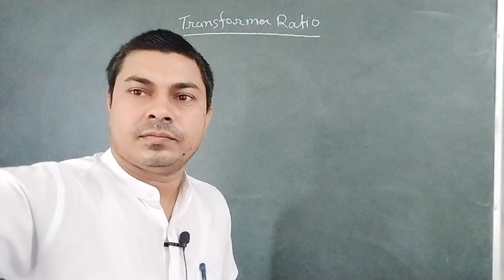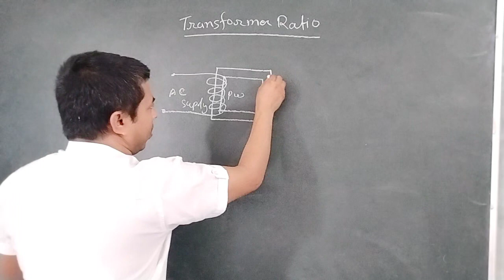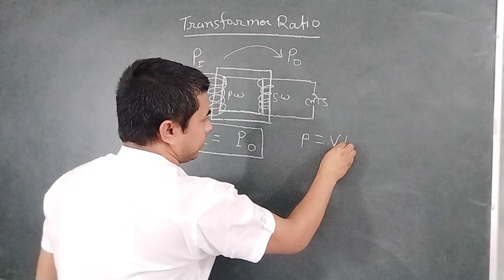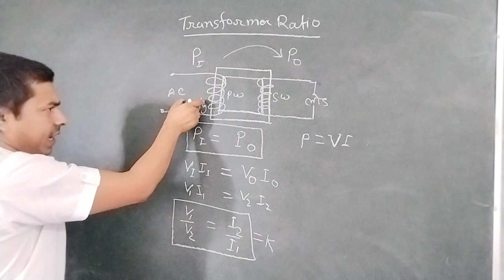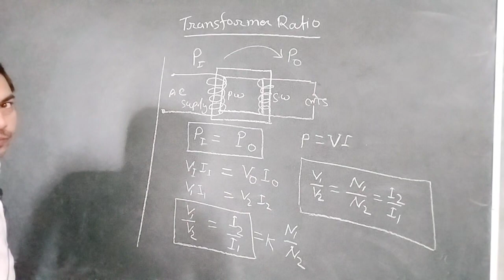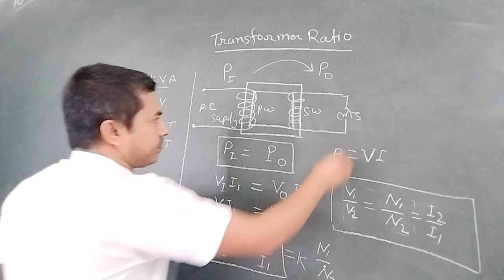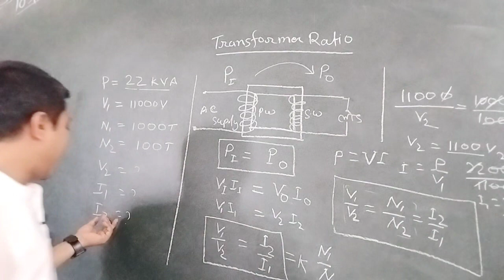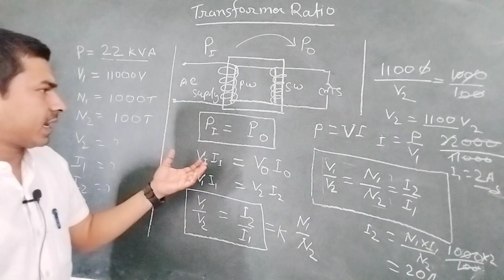What is Transformar Ratio